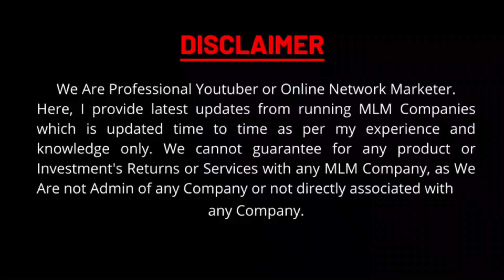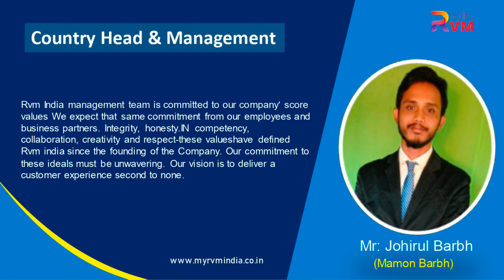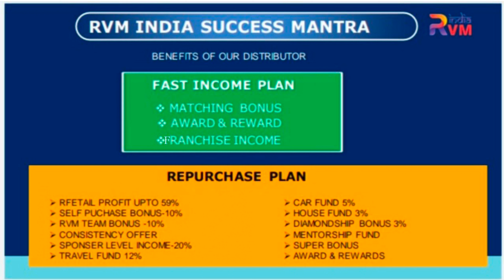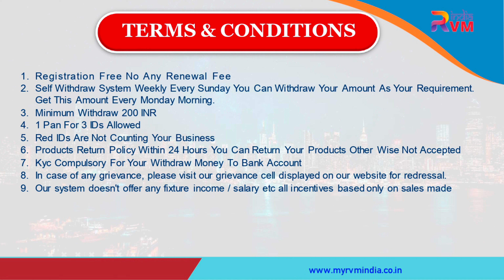RVM INDIA HERBAL PVT LTD BUSINESS PLAN ✅ EARN MONEY 💰 NON-WORKING INCOME 💵 JOIN NOW 💵💥✨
*_Rvm_india*

*🟢भारत सरकार द्वारा प्रमाणित डायरेक्ट सेलिंग प्रोडक्ट बेस कम्पनी*
RVM INDIA PVT LTD ...!
*ज्वाइनिगं रु 799/-*
*बाइनरी 1:1=रु 200/-*
*10:10= रु 2000 डेली*
*15:15= रु 3000/- डेली*
*25:25= रु 5000/- डेली इनकम*
*महीने 1.5 लाख कमा सकते है
*👉*JOINING Only 799 RS*
 1 PV*
*👉MATCHING(1:2 / 2:1=1:1) 200 RS*
*👉DAILY 5000/- RS 1🆔*
*👉DAILY 15000/- RS 3🆔*
*👉MONTHLY 1🆔1,50,000/-*
*👉MONTHLY 3🆔4,50,000/

*अभी भी आपके पास समय है पावर लेग चाहिए तो अभी ज्वाइन करे फिर मत कहना  पावर दो*
*Left side*

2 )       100% Genuine MLM LEADERS DATA

           50000 @ Rs 599
           100000 @ Rs 999

3 )        Promote Your MLM Company in Just 24 hrs

            100% SATISFACTION FEEDBACK

4 )          Special 0ffers For MLM Software

Thanks

Thanks